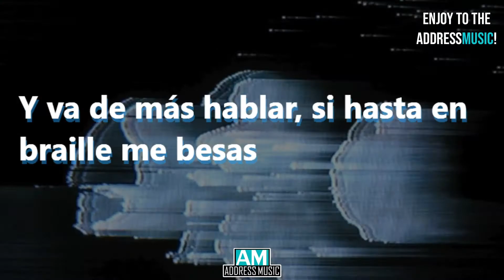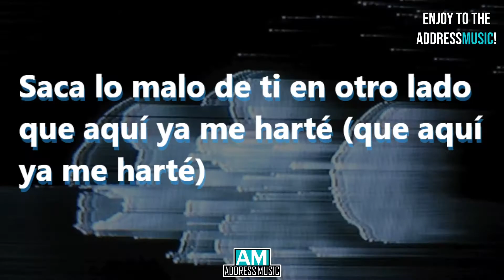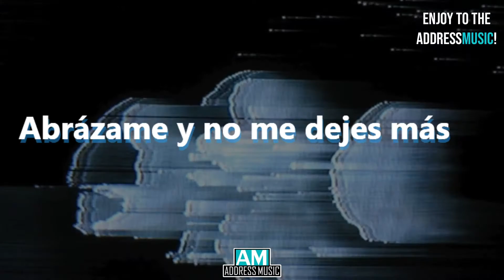Nsqk Ft. Méne - Braille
◖ ADDRESS MUSIC ◗